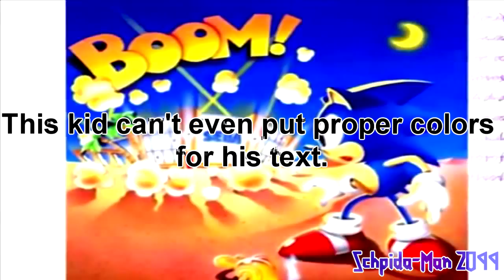[YTP] SamuelVintagePorcupineEnthusiast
I made another one.